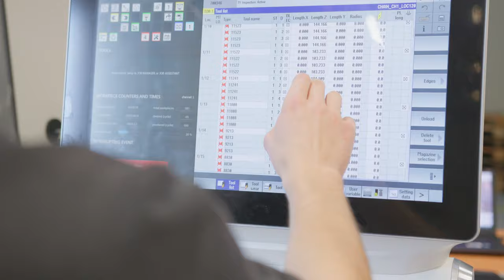KMWE Virtual Tour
Discover KMWE!
Curious about what happens behind the scenes at KMWE?
Take a digital look at our high-tech factory

We want to take you digitally to our factories, to the places where it is all made and where many colleagues passionately do their utmost for customers day in and day out, because the success of our customers is what drives us.

In this first part, we will give an insight from KMWE Precision into the inspiring environment of the factory of the future at Brainport Industries Campus.

Will you also step into the world of KMWE?
𝐌𝐚𝐧𝐮𝐟𝐚𝐜𝐭𝐮𝐫𝐢𝐧𝐠 𝐲𝐨𝐮𝐫 𝐟𝐮𝐭𝐮𝐫𝐞!